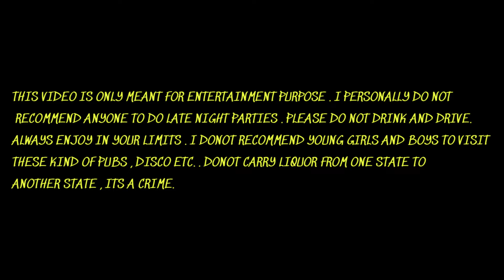सब कुछ मिलेगा😍 | GURGAON NIGHTLIFE | NIGHT IN GURUGRAM | M.G ROAD NIGHTLIFE